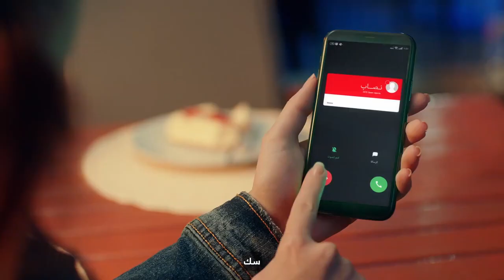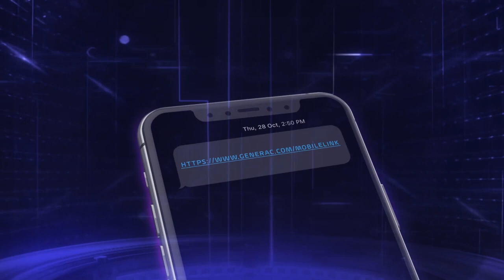Bank t.V Ad. Shook Sook Block - music production